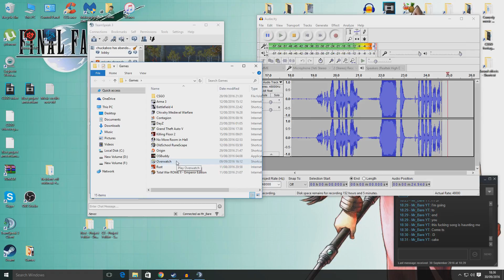Mr Bare - CSGO MM With Friends #26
Whats up guys back here again with another CSGO Matchmaking Adventure.

Have a YouTube channel and looking to get partnered?

Songs used in this video:

Maximum High 1 - Jack Elphick